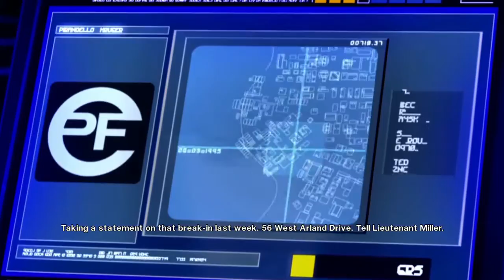Mirror's Edge - Part 1: Welcome to Parkour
Hey everyone, Viper Jewl here!

*** This series will be uploaded Mon/Wed/Fri ***

Mirror's Edge is one of my favorite games, mainly for the fact that it wasn't anything like any other game I'd ever played. Today, many games have a parkour aspect integrated into their core gameplay, such as Assassin's Creed, Thief and many others, so it's not as "rare" to see it.

Mirror's Edge is set in a quasi-futuristic dystopian society, in which a network of 'runners', including the main character, Faith, act as couriers to transmit messages while evading government surveillance. In the style of a three-dimensional platform game, the player guides Faith over rooftops, across walls, through ventilation shafts, and otherwise within urban environments, negotiating obstacles using movements inspired by parkour. The game has a brightly colored style and differs from most previous first-person perspective video games in allowing for a greater freedom of movement with regard to its 3D environment, allowing for a wider range of actions—such as sliding under barriers, tumbling, wall-running, and shimmying across ledges; in having no heads-up display; and in allowing a range of vision which incorporated the legs, arms, and torso of the character as frequently visible elements on-screen.

Checkout my Videogame Shirts!
Ask me random things?